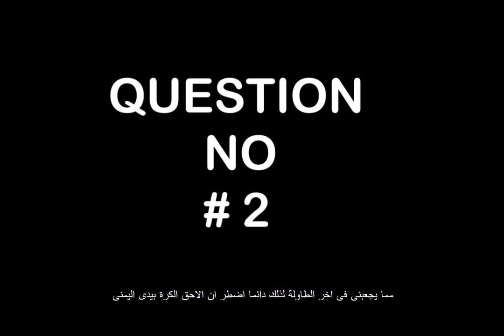Assar boom 💥 Interview with Timo Boll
Omar Assar discusses with Timo Boll many important issues about table tennis. Assar boom 💥